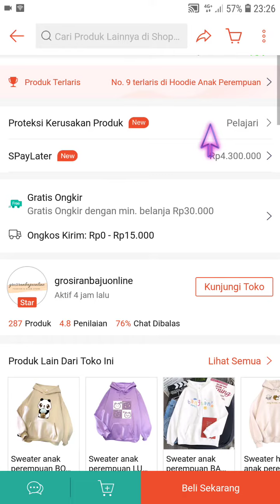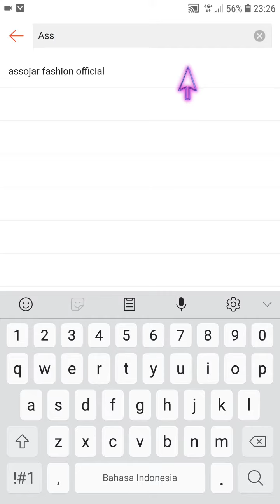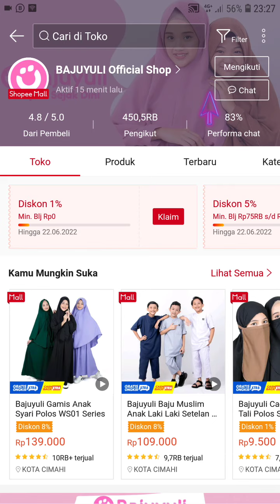Cara Cara Mengikuti Toko di Aplikasi Shopee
Hallo bos bis dalam video ini otong bakal saring ke Bos Bis semua Cara Cara Mengikuti Toko di Aplikasi Shopee, bagi bos bis yang belum tau yuk simak videonya dan jangan di skip ya biar paham, mudah mudahan bermanfaat :)